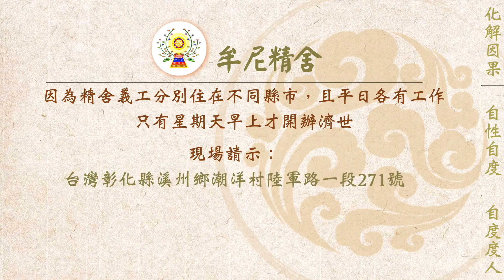【有聲書】找回掉光的黑髮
內文片段：
以下為一位有緣人來信分享，文章照登：

   六月上旬因大量掉髮、胸悶及心絞痛，因緣際會下認識了牟尼精舍，自此改變我對人生的態度及看法。

   剛開始，只覺得梳頭髮時頭髮掉得比平常多，原以為是季節性掉髮。後來每次洗頭竟是整把、整把的頭髮掉落，嚇得我趕快求助醫生。西醫說：「是自體免疫系統攻擊。」中醫則說：「要我修正生活作息。」然而，不管我吃什麼藥都無效。因為有形的醫生行不通，我自然聯想到藉由無形的力量來解決。